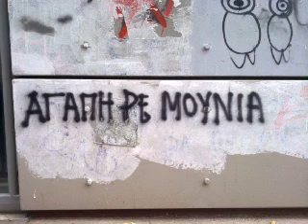where you at-derrick cartel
Made using uMusic!